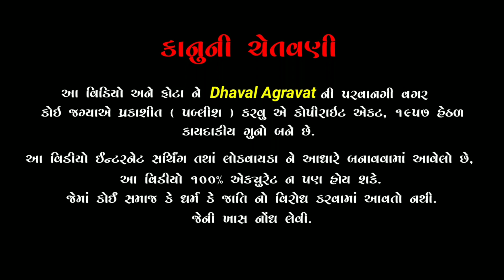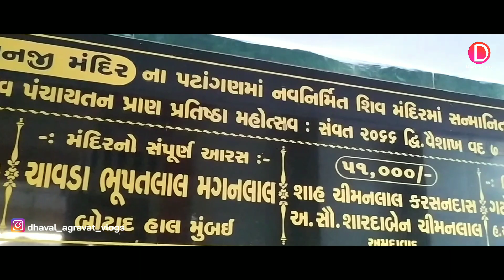રોકડિયા હનુમાનજી મંદિર - બરવાળા | Rokadiya Hanumanji History - Barwala | Dhaval Agravat Vlogs